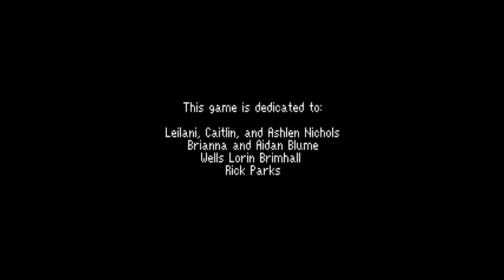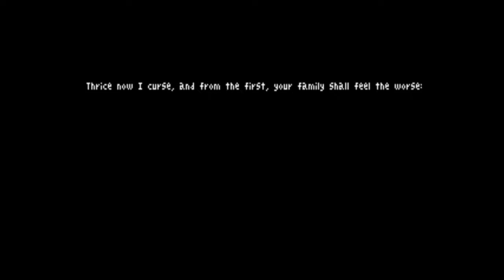Let's Play - King's Quest 3 Redux - 01 - Den Eltern entrissen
Hallo Abenteurer und Freunde der fantastischen Welten! 👑🏰 Willkommen zurück auf meinem Kanal, wo heute ein besonderes Let's Play auf dem Programm steht - "King's Quest III: To Heir is Human" im Remake von AGD Interactive! Und das Beste: Ich habe meine Frau Floppine an meiner Seite, und wir werden gemeinsam in die magische Welt von Daventry eintauchen!

🕹️ Taucht ein in die zeitlose Geschichte von Gwydion, einem jungen Sklaven, der sich aufmacht, sein Schicksal zu ändern und sein königliches Erbe zu entdecken. AGD Interactive hat dem Klassiker "King's Quest III" neues Leben eingehaucht, und wir sind gespannt darauf, jede Ecke dieser faszinierenden Welt zu erkunden.

🏰 Auf unserer Reise durch Daventry werden wir Rätsel lösen, mysteriöse Orte erkunden und faszinierende Charaktere treffen. Das Besondere an diesem Let's Play? Floppine und ich erleben die Abenteuer gemeinsam, und ihr seid herzlich eingeladen, uns auf unserem aufregenden Abenteuer zu begleiten.

🔍 Erlebt mit uns die Spannung dieses Point-and-Click-Abenteuers, das nicht nur Fans des Originals, sondern auch neue Abenteurer begeistern wird. AGD Interactive hat mit Liebe zum Detail und Respekt vor dem Original eine zeitgemäße Interpretation geschaffen.